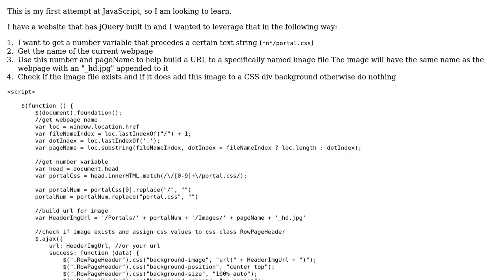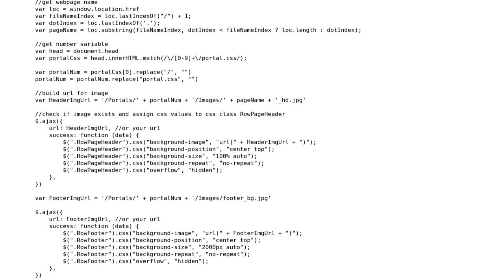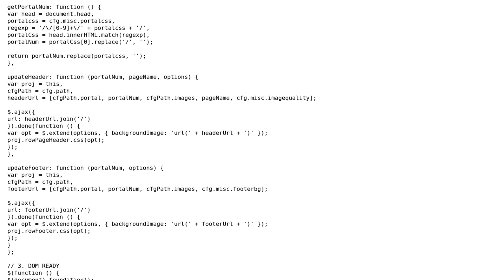Code Review: JavaScript and jQuery check for image file and assign CSS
With thanks & praise to God, and with thanks to the many people who have made this project possible! | Content (except music & images) licensed under CC BY-SA | Music | Images & others | With thanks to user Tim Vermaelen user svick user J King user Jamal and the Stack Exchange Network Trademarks are property of their respective owners. You are responsible for your own actions.